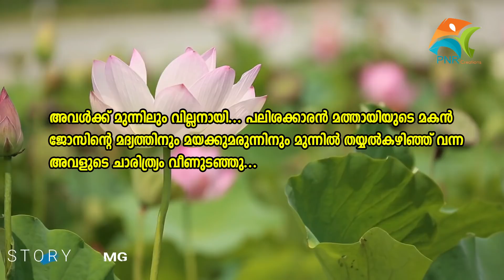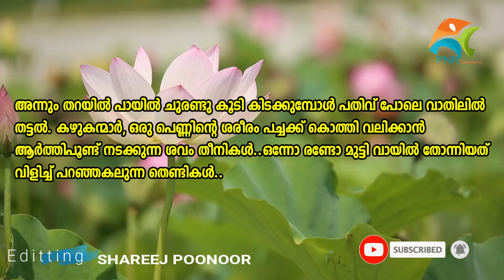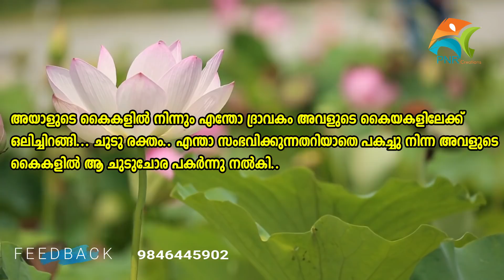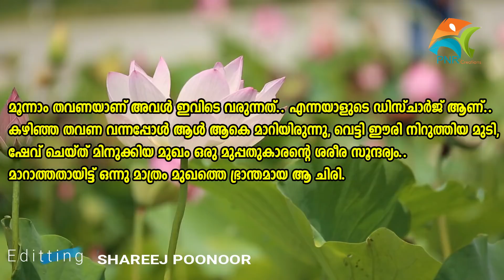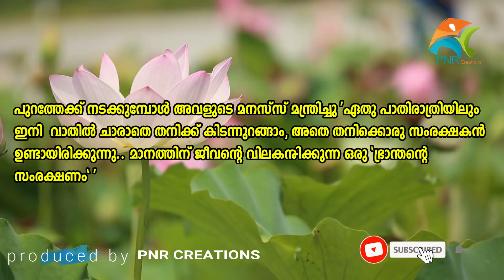ഭ്രാന്തനെ പ്രണയിച്ച പെൺകുട്ടി SHAHUL MALAYIL LATEST VIDEO 2019 SHAREEJ POONOOR